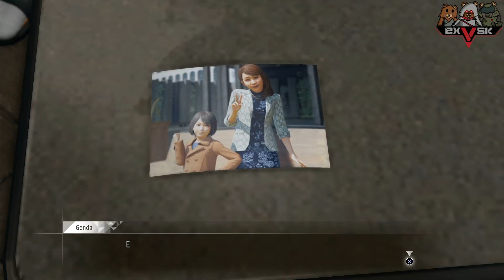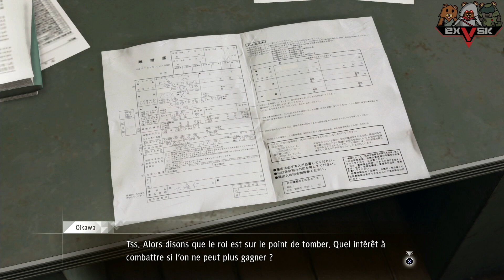JUDGMENT | Let's Play #17 [VOSTFR]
Episode 17 de JUDGMENT !
Et ben roger ! Ils sont relou dans leurs gangs !

Ouiiiiiiiiiiiiiiiiiiiiiiiiiii Attitude !